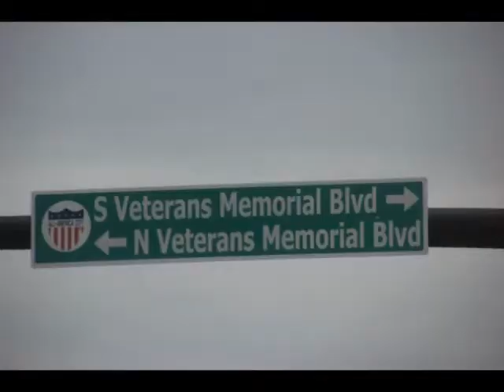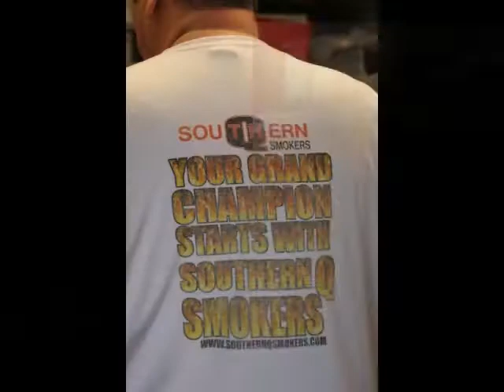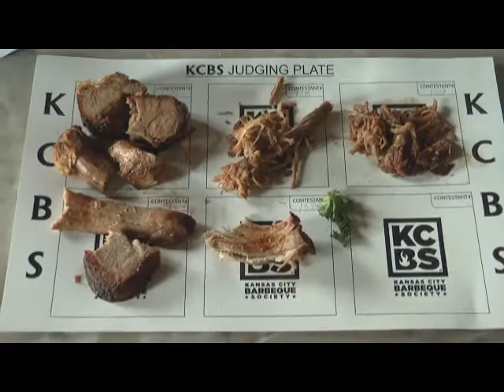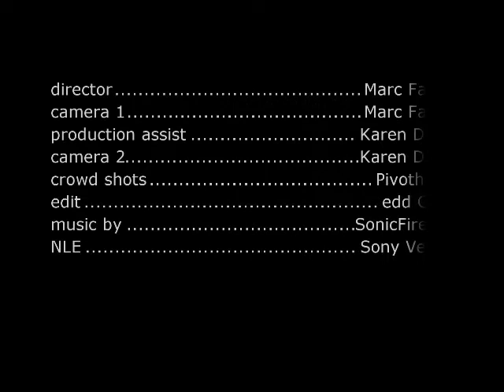Don't Be Cruel BBQ Duel, Tupelo, MS 2015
5th Annual Don't Be Cruel BBQ Duel in Tupelo, MS. A little damp never stops the competition BBQ teams, it may have slowed down the crowds a little bit, but the fun and music never stopped.  Thank you for having us.  Congratulations to all who had their names called.  Thank you Rita Baker for a couple of the pictures.